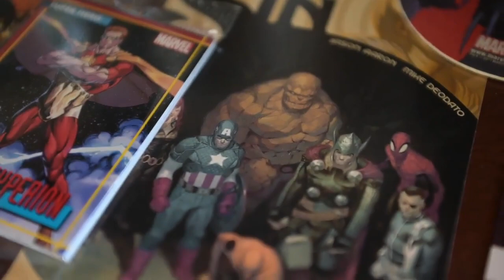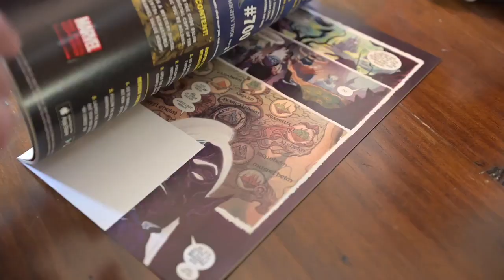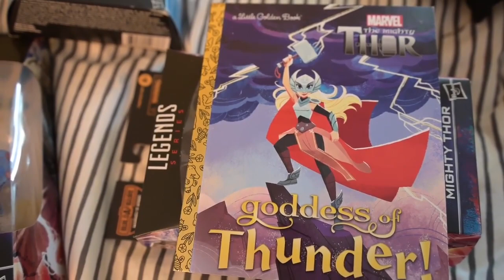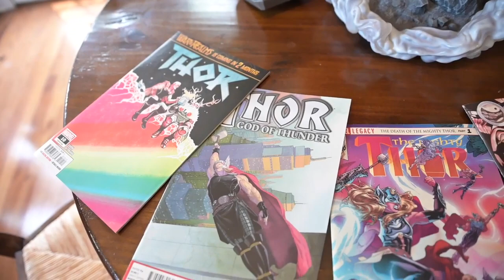Meet Marvel Comics writer Jason Aaron, who made Thor who he is today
Jason Aaron is a key player in the Marvel Comics universe and is the creator of the plotlines  in the upcoming movie "Thor: Love and Thunder."